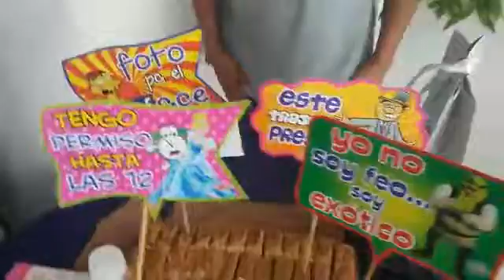Los 50 de Israel